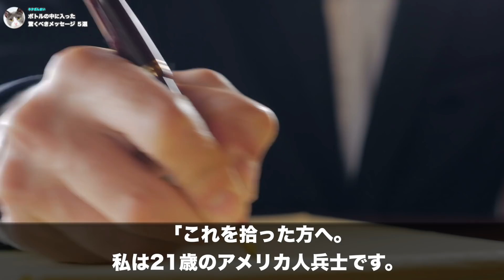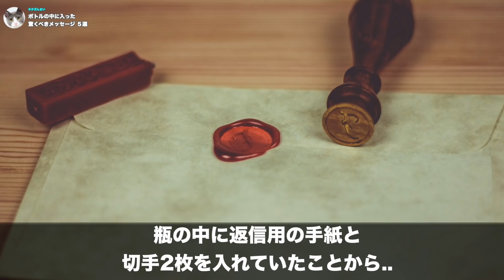ボトルの中に入った驚くべきメッセージ5選。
◆質問のハッシュタグ⇒

1.アメリカ兵から
2.協会から
3.男性から
4.戦地から
5.船から